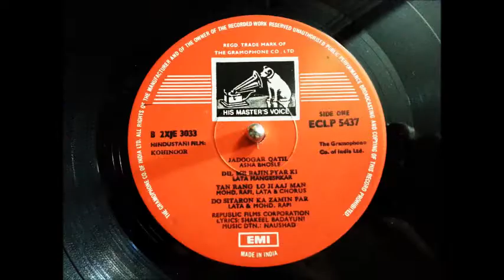Dil Me Bajin Pyar Ki - Lata Mangeshkar - Film KOHINOOR (1960) vinyl songs Hindi